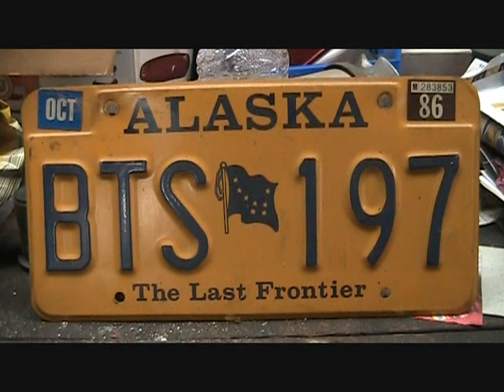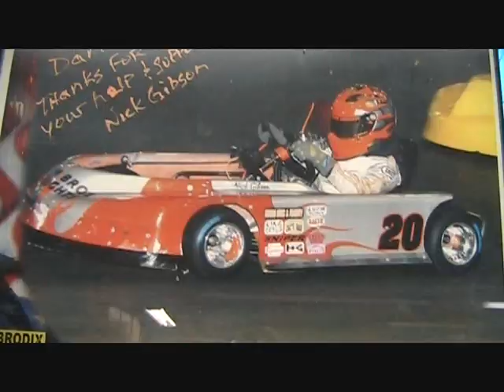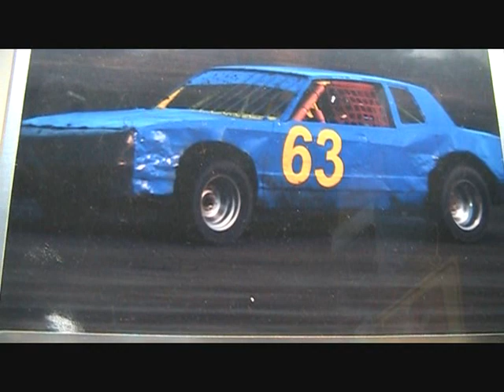Shop Talk With Factory Stock Driver Dan Stimson.wmv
Racing Interview